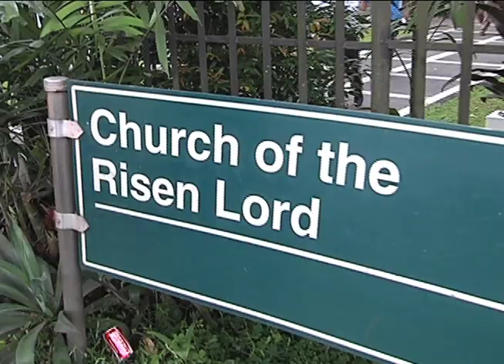Visit to the Wake of the Late Senator Juan Flavier 10/31/2014